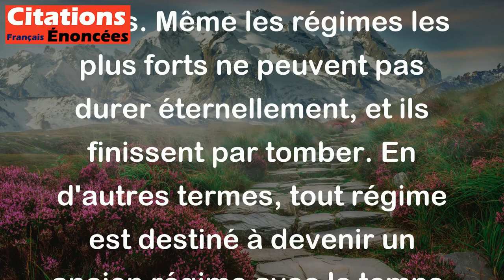Chaque régime finit par devenir un ancien régime. - Stanislaw Jerzy Lec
Cette citation signifie que tout gouvernement ou régime politique finit tôt ou tard par perdre son pouvoir et devenir obsolète au fil du temps. Même les régimes les plus forts ne peuvent pas durer éternellement, et ils finissent par tomber. En d'autres termes, tout régime est destiné à devenir un ancien régime avec le temps.